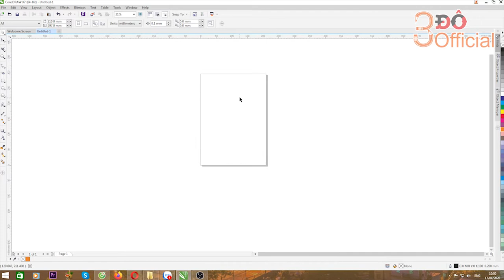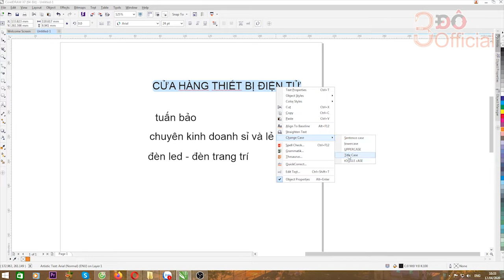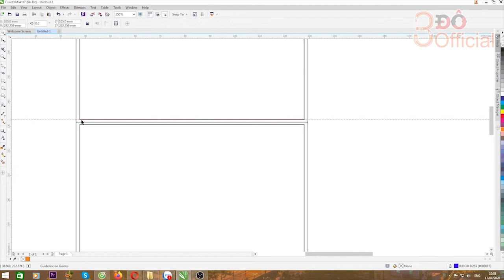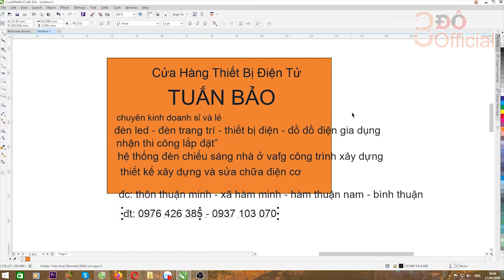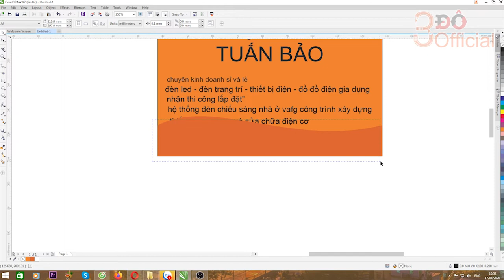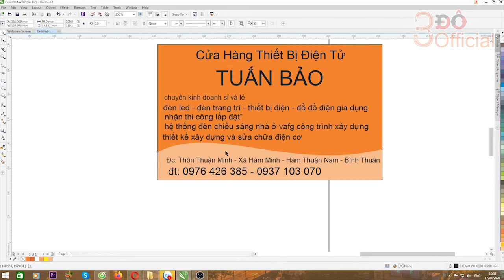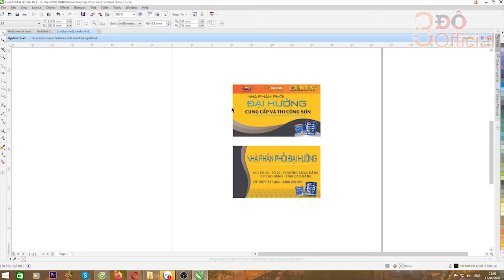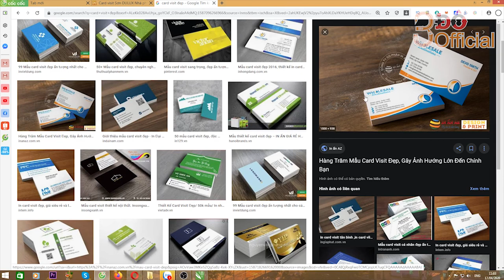BỐ CỤC ĐỂ THIẾT KẾ CARD VISIT ĐƠN GIẢN CHO NGƯỚI MỚI BẮT ĐẦU l 3Đô Official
BỐ CỤC ĐỂ THIẾT KẾ CARD VISIT ĐƠN GIẢN CHO NGƯỚI MỚI BẮT ĐẦU